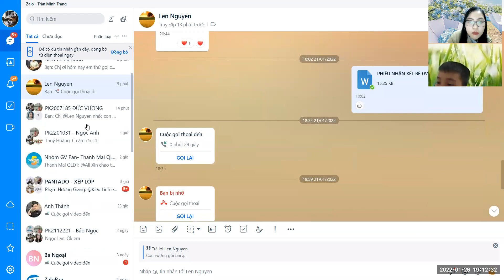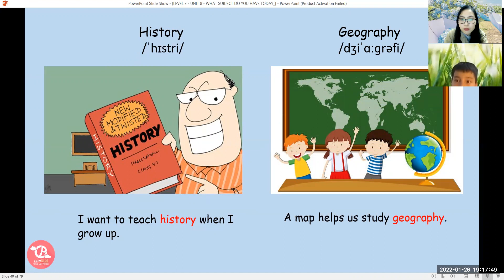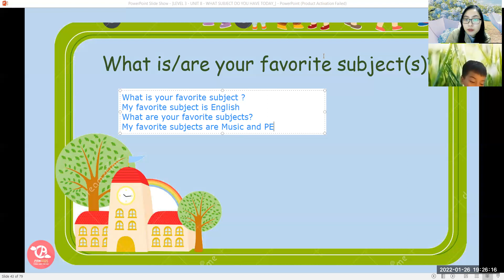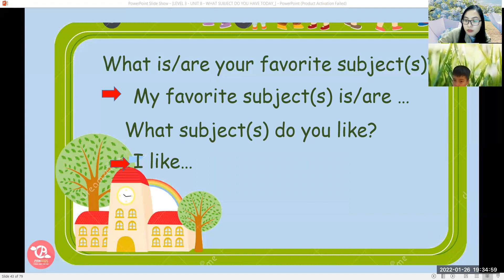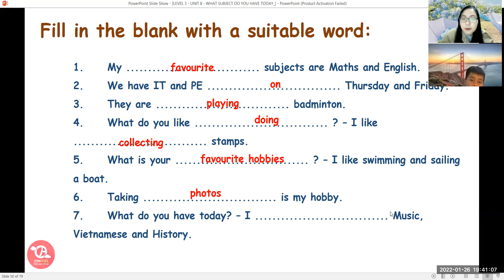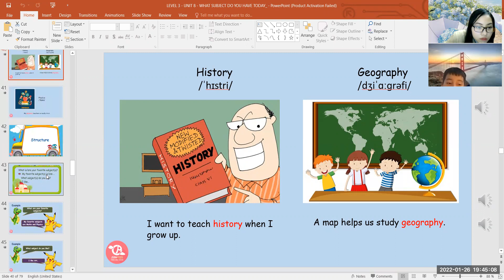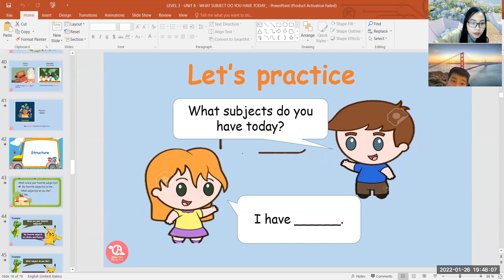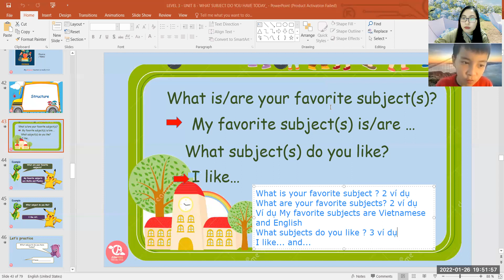PK2007185 - 26012022 - Text Book Level 3 - Unit 8 Lesson 3